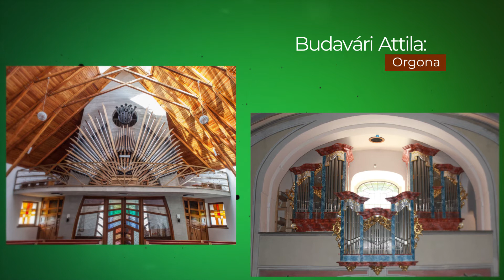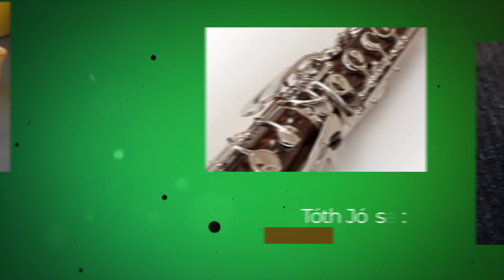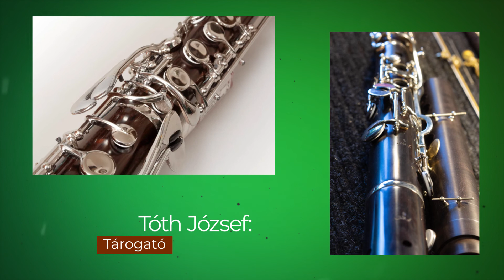Hangszerművészet a Kárpát-medencében - Virtuális tárlatvezetés 3.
A Hangszerművészet a Kárpát-Medencében című hangszerkiállításunk virtuális tárlatvezetésének harmadik részét, zenés fotómontázsát láthatják az érdeklődők.
Ebben a részben fúvós hangszerkészítő és cimbalomkészítő mesterek mutatkoznak be. Nagy Ákos és Kovács Balázs cimbalomkészítő, Andrik István, Balogh Miklós és Juhász Zoltán rézfúvós hangszerkészítő, Budavári Attila orgonaépítő, Tóth József tárogatókészítő hangszerei mellett Nemes László festőművész alkotásaiban gyönyörködhetünk a Hurdy-Gang muzsikáját hallgatva.

Az eredetileg a Pesti Vigadóba tervezett hangszerkiállítás a koronavírus okozta bezártság miatt így kerül a nagyközönség elé. A kiállítás hangszeranyagát tematikus csoportosításokban tesszük közzé, kortárs képző- és iparművészek hangszeres vonatkozású alkotásaival. Fotómontázsainkhoz népzenei felvételeket válogattunk, hiszen a hangszerkészítő szakma működése, a tudásátadás folyamata nagyon hasonló a népművészet apáról fiúra történő öröklődéséhez. Virtuális tárlatvezetéseinkben bemutatkozó mesterink nemcsak saját alkotásaikat teszik közzé, hanem az egész magyar hangszerész szakma kiváló színvonalára hívják fel a figyelmet!

Vágó: Gundy Kristóf
Szerkesztő: Szerényi Béla
Zene: Hurdy-Gang